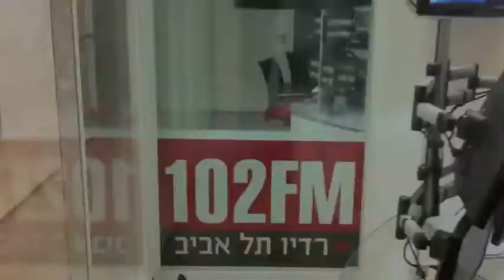DJ AVIEL BRANT LIVE@MEGAMIX RADIO HAIFA&TEL AVIV-OMRISILVER&DOLEV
DJ AVIEL BRANT LIVE@MEGAMIX RADIO HAIFA&TEL AVIV-OMRISILVER&DOLEV NISHLIS
מארחים את אביאל ברנט

מגה מיקס עמרי סילבר ודולב נישליס